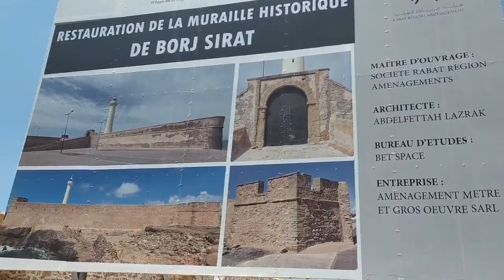تهيئة حائط منارة الرباط قرب شاطئ الأوداية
Restauration de la muraille historique de Borj Sirat